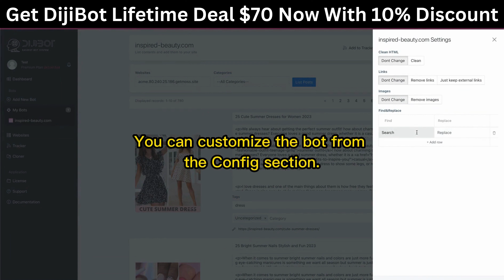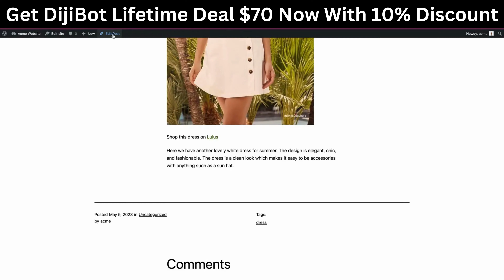DijiBot Review | DijiBot Lifetime Deal $70 - Easiest Bot System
If you are looking for a DijiBot lifetime deal or a DijiBot review. You came to the right place on lifetime deal updates. Now New AppSumo offers Diji Bot lifetime deals for you with discounts. If you need a DijiBot appsumo lifetime deal, check it out right now

DijiBot is a website crawler that allows you to download the content of sites using the WordPress infrastructure as a file.

It allows you to download all of that content from the site in the exact file format you specify. WordPress allows you to import this content to your own site if downloaded in XML format.

If the URL you entered does not use the WordPress infrastructure, you'll see this message: "Bots of this site require manual action. You are getting a warning in this instance, as it means that our system does not support this particular link.

Meet DijiBot.

In this video, we're taking a look at the DijiBot, a new social media automation tool that offers a lifetime deal of $70. Check it out below!

The DijiBot is a new social media automation tool that offers a lifetime deal of $70. It's the easiest bot system you'll ever use, and it's perfect for businesses that need to schedule posts, respond to comments, and track social media interactions. So what are you waiting for?